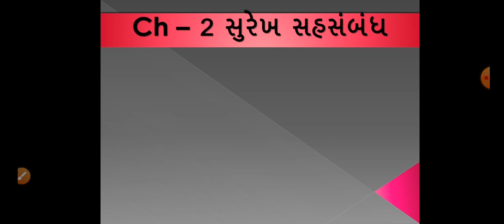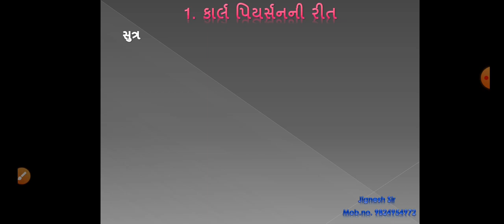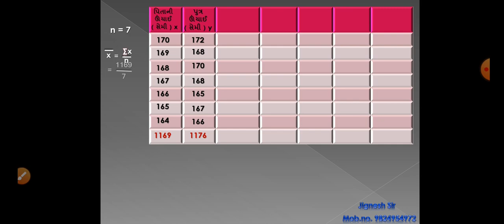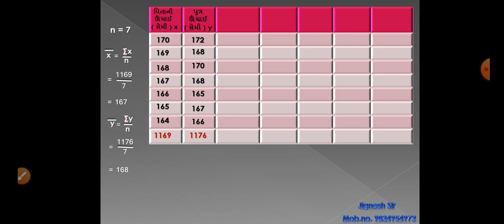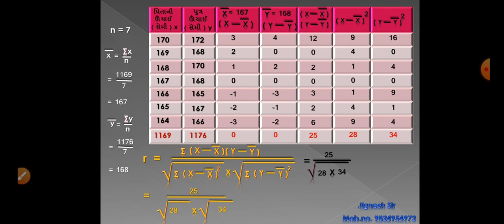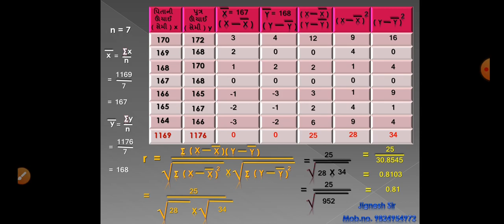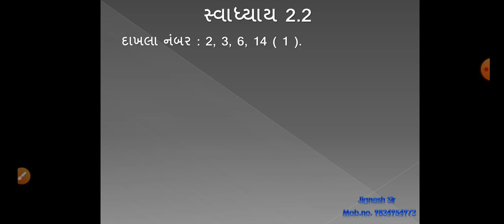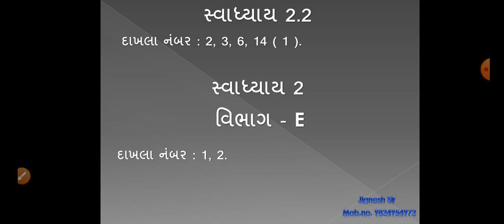Std 12 Sub : Stat Part 1 Ch 2 સુરેખ સહસંબંધ કાર્લ પિયર્સનની રીત, સ્વાધ્યાય 2.2 Sum 1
Std 12 Sub : Stat Part 1 Ch 2 સુરેખ સહસંબંધ કાર્લ પિયર્સનની રીત, સ્વાધ્યાય 2.2 Sum 1, સરળ પધ્ધતિ દ્વારા દાખલાની રજુઆત , દાખલો આવડી જશે.